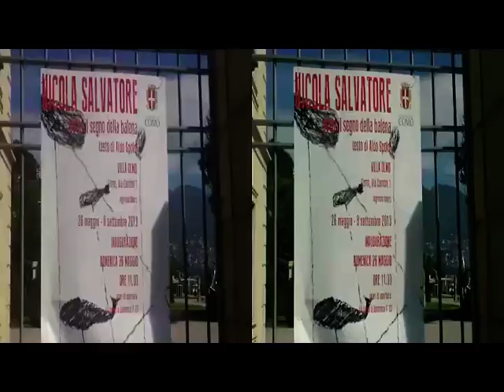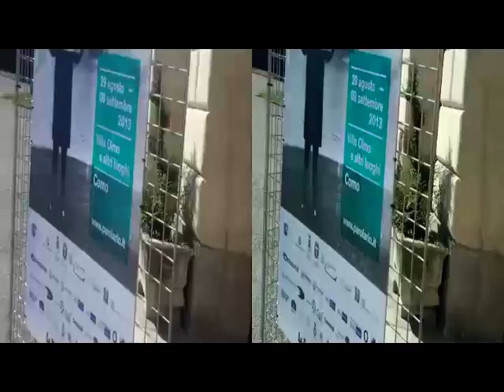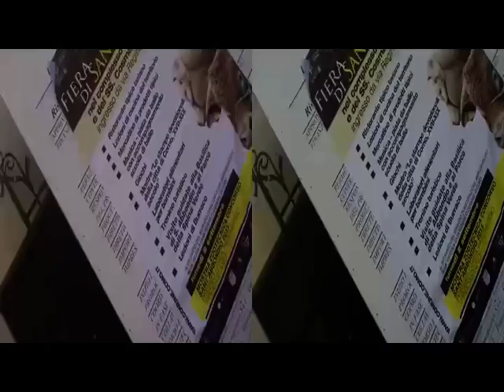3D Anaglifo COMO Installazz.Nicola Salvatore(Villa Olmo) & Fiera Sant'Abbondio[by Sergio Conegliano]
3D Anaglifo COMO - Installazz.Nicola Salvatore(Villa Olmo) & Fiera Sant'Abbondio[by Sergio Conegliano]
Created with Bloggie Sony MHS-FS3 & MAGIX Video deluxe 17 Plus